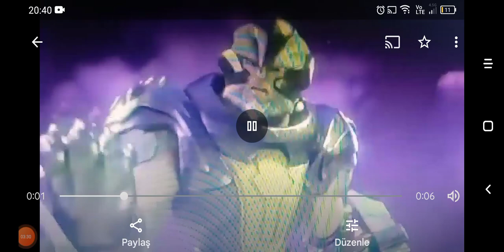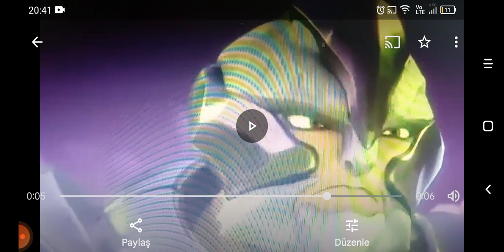Gormiti sezon 4 teori video 56 meka halkı nerede oldu bulundu